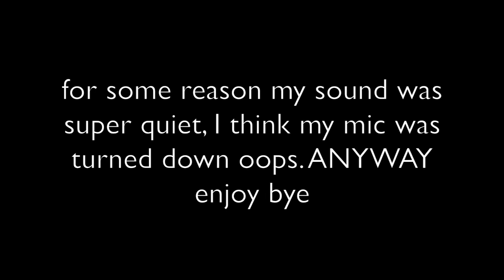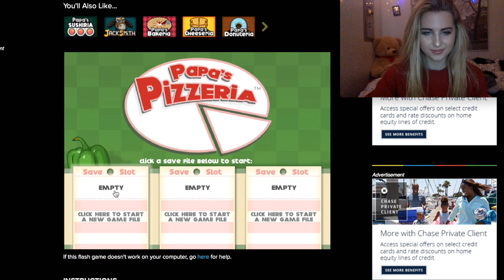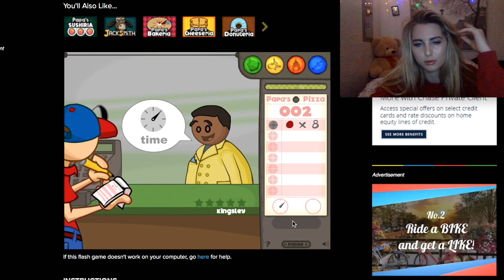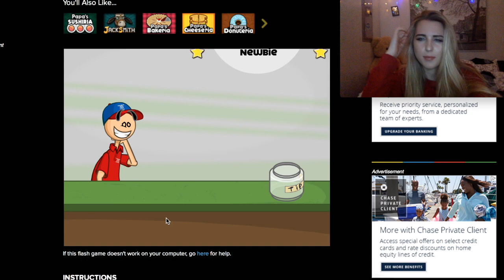WORST CHEF EVER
Moral of this entire video, I should never own a pizza place...
LIKE MY COMMENT TO KEEP CLUB PENGUIN, (yes I know it won't work...) and HELP ME NAME MY BEAR!